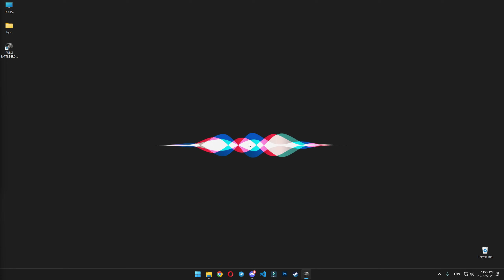Top 1 PUBG PC Gameplay: 1000 IQ Moves In 4K - PUBG Battlegrounds Strategies | Garynych Gameplay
Watch the best PUBG PC gameplay with smart moves in amazing 4K quality! 🏆 In this video, see how we become the top player with great strategies and awesome plays.

Enjoy the clear visuals and exciting action that only PUBG offers. Whether you need tips to win or want to watch top-level gameplay, this video has it all.

🌟 Highlights:
Witness the #1 PUBG PC player in action.
Jaw-dropping 1000 IQ plays that set us apart.
Immerse yourself in the world of PUBG Battlegrounds with crystal-clear 4K visuals.

This video is about Top 1 PUBG PC Gameplay: 1000 IQ Moves In 4K - PUBG Battlegrounds Strategies. But It also covers the following topics:

Top PUBG PC Player
PUBG High IQ Plays
PUBG Gameplay Tips

Video Title: Top 1 PUBG PC Gameplay: 1000 IQ Moves In 4K - PUBG Battlegrounds Strategies | Garynych Gameplay

✅ About Garynych Gameplay.

Welcome to Garynych Gameplay!
⏭️ Get ready for the battlegrounds with my epic PUBG PC, PUBG Live gameplay videos, live streams, and thrilling highlights, keeping you entertained with intense battles, funny moments, and epic montages.

🎮 Whether you're a PUBG veteran or new to the game, my channel has something for everyone. I’m all about sharing the excitement of PUBG and BGMI with you.